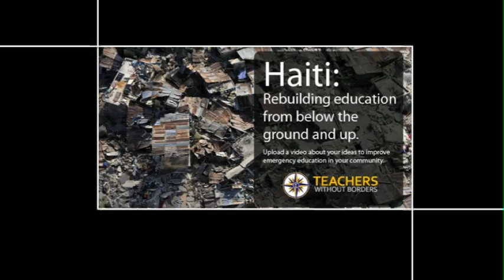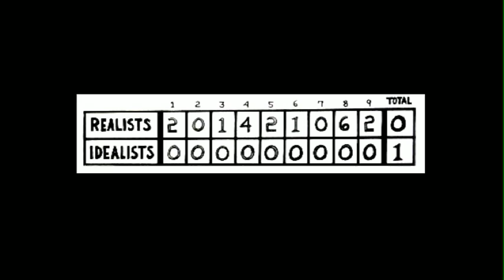TEDxDenverEd- Fred Mednick- Rebuilding Education From Below the Ground and Up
After more than 20 years as a teacher and principal, Dr. Fred Mednick founded Teachers Without Borders (TWB) in 2000. Believing that a commitment to global education is a universal responsibility, Dr. Mednick has traveled extensively throughout the world and lent his time, skills, and training to onsite development forums.